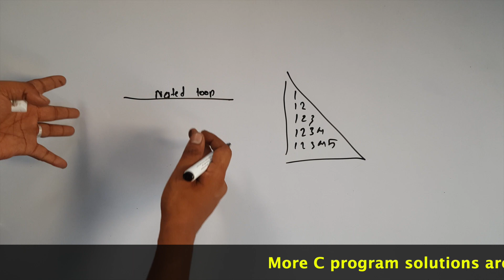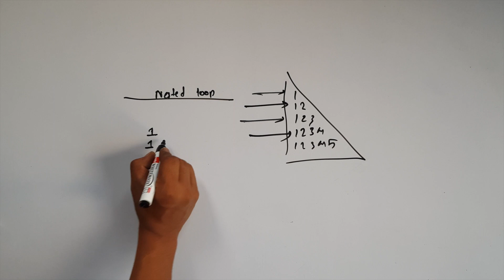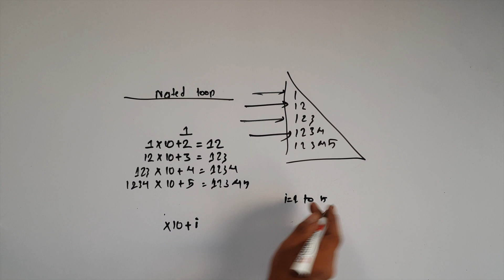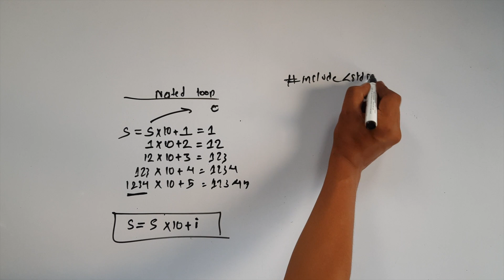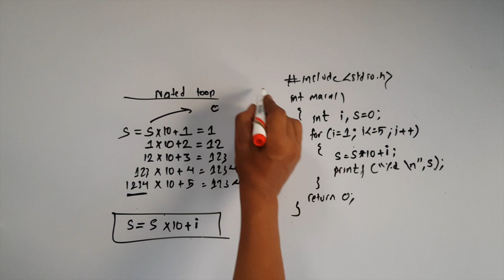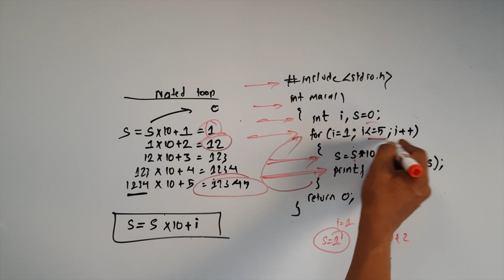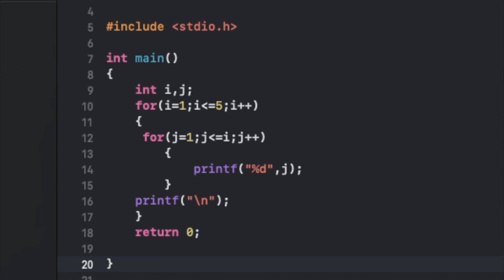C program pyramid pattern old question solution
NEB Class 11 and 12 C program solved question. Program to generate patterns using C programming.

NEB Class 12 Computer science board exam question solution. Program that reads marks in 5 different subject  and display their sum using structure in C. Frequently Asked Question in Class 12 Board exam.